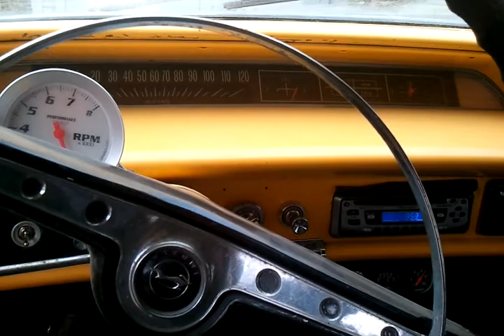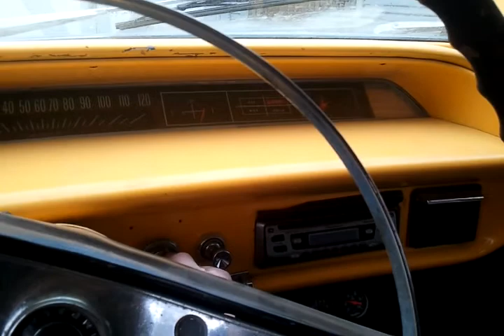1963 Chevrolet Impala For Sale Arkansas City KS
It needs quite a bit of restoration work.  The motor and transmission are good.  It has a 350 with a 4 spd installed.  The car goes down the highway and idles at about 1100 rpm.

Steering wheel needs to be put on straight, however the car runs straight going down the road.  Quite a bit of rust is present.  Someone has painted the bumpers yellow to match the car.  It looks good until you get close.  Like I said, this one will take some work and dedication but in the meantime this car can be used for a daily driver.  Heater works!

Thanks

Kyle D. McNally